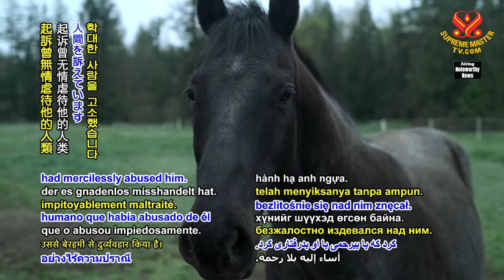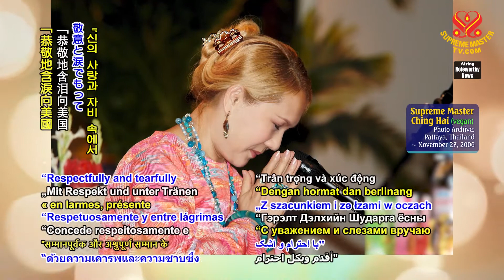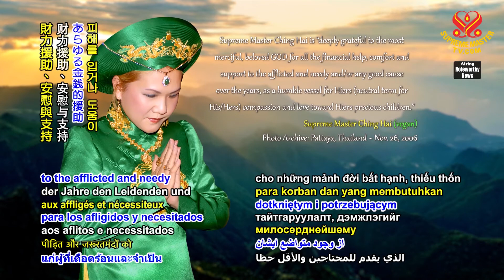United States courts start recognizing animal people as legal persons｜美國法院開始承認動物族人為法人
美國俄亥俄州南區地方法院已授予居住在哥倫比亞的約一三五名河馬社區居民獲得法律承認的權利。動物法律辯護基金代表他們要求二位美國專家在哥倫比亞法庭案件上提供有關哥倫比亞政府應該給這些動物族人哪種藥物的訊息。動物法律辯護基金也代表名為「正義」的馬族人，起訴曾無情虐待他的人類。此外，「非人類權利專案」也代表一位名為「快樂」的大象族人，他們將其描述為在紐約市動物園被「非法監禁」，應授與她自由，以便她可以搬到大象保護區。

美國榮獲五次光耀世界愛心領導獎、三次光耀世界良政領導獎，暨七次獲頒光耀世界促進健康生活領導獎，光耀世界優秀州長，正義、保護和環境保護領導獎；以及廿四次光耀世界愛心領導獎、三項光耀世界保護領導獎，以及兩項光耀世界愛心關懷領導獎、一項光耀世界良政領導獎、一項光耀世界和平領袖獎、一項光耀世界關懷領導獎，以及一項光耀世界超級關愛領導獎得主。

如此充滿愛的新聞，美國法院承認我們動物族人朋友的聽證權。在上天的恩典中，願所有國家制定的動物族人保護法早日全面實施，好讓溫和的動物芳鄰脫離不公正的境遇。

清海無上師：「恭敬地含淚向美國俄亥俄州南區地方法院頒發光耀世界正義領導獎，獻上崇高的敬意、感激和讚美，在上帝的愛和憐憫中。因您繼續善意保護手無寸鐵者，願神聖的保護永遠與您同在。」

動物的父母跟我們一樣心疼孩子，您怎麼忍心讓他們心痛呢？開始持純素，團圓健康的福報也會跟隨您：

The US District Court for the Southern District of Ohio has granted the right to be legally recognized to a community of around 135 hippopotamus-people living in Colombia. The Animal Legal Defense Fund (ALDF), acting on their behalf, is requesting two American experts to give information in a Colombian court case regarding what medicines the Colombian government should give them. ALDF is also acting on behalf of a horse-person named Justice, and suing a human who had mercilessly abused him. Furthermore, The Nonhuman Rights Project is representing an elephant-person named Happy in court, who they describe as being “unlawfully imprisoned” in a New York City zoo and say should be granted freedom so she can move to an elephant sanctuary.

Such love-filled news, United States courts, that you are granting our animal-people friends their right to legal hearings. In the grace of Heaven, may the animal-people protection laws of all countries soon be fully enforced, as we free our gentle co-inhabitants from their unjust situations. ‘

Supreme Master Ching Hai: “Respectfully and tearfully present the Shining World Leadership Award for Justice to the US District Court for the Southern District of Ohio, with high salute, gratitude, and praises, in God’s Love and Mercy. May Divine protection be always with you, as you continue to kindly protect the defenseless.”